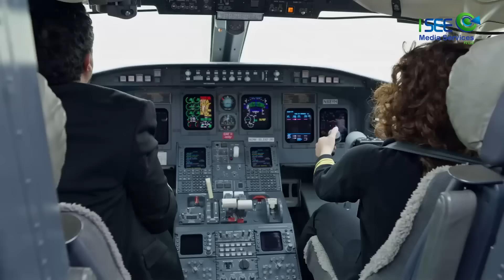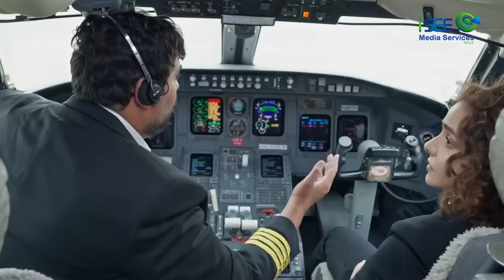ألف ضحكة وضحكة مع أبو الفراجين 😂😂 من وطن ع وتر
مسلسل وطن ع وتر بطولة أبو الفراجين ومحمد الطيطي ودانا خوري، حيث يعرض المسلسل قضايا الحالة الاجتماعية السائدة في مجتمعاتنا العربية بطريقة انتقادية ضمن قالب كوميدي ساخر..